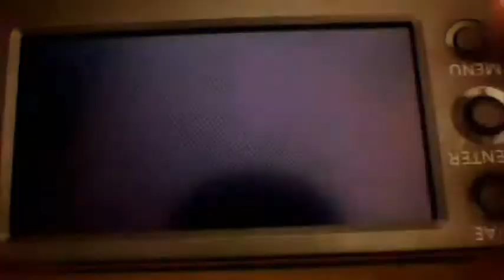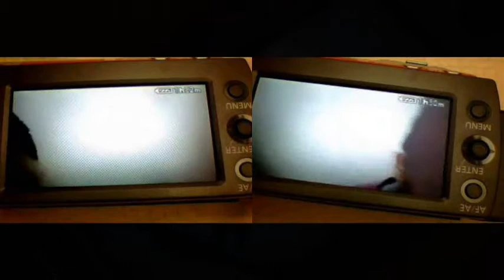WHAT? U WANT ME TO STOP? I'LL GIVE U STOP MOTION!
It turns out that I'm too lazy to do stop motion :(

Awesome song. Check out the original by JINBARA:
(Farhana Puteri Bumi Kenyalang)

Copyright Info:
This video include content that is owned or licensed by these content owners:

    * Content owner: WMG Type: Audio content

Please note that the video's status can change, if the policies chosen by the content owners change.

To who it may concern:
If you are still offended by this video/copyrights, please do inform me and I'll take down this video.